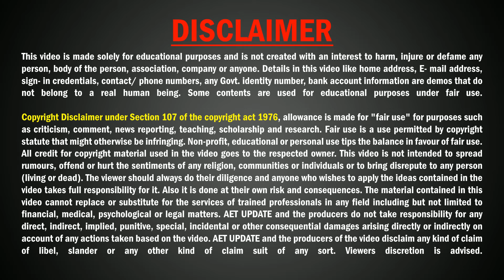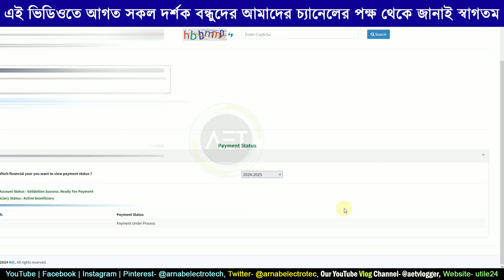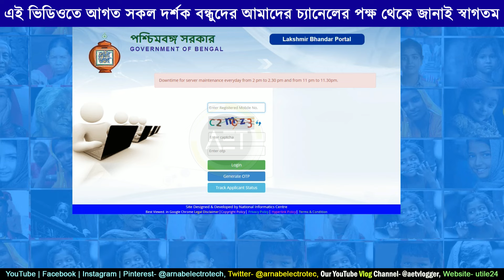Lakshmir Bhandar new update April 2024 | lakshmi bhandar payment status check | laxmir bhandar taka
About this video:
In this video we have discussed latest payment update of lakshmir Bhandar and how to check the payment status.
Related Keywords-
laxmi bhandar new update
laxmir bhandar latest update april
Rs. 1,200 per month for SC/ ST Women.
Rs. 1,000 per month for Women other than SC/ST
laxmi bhandar taka kobe pabe april